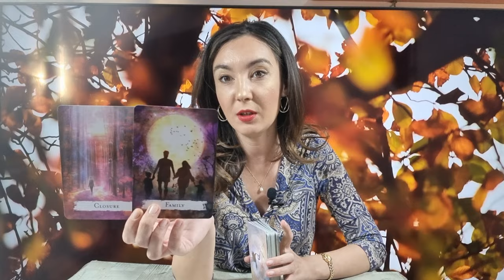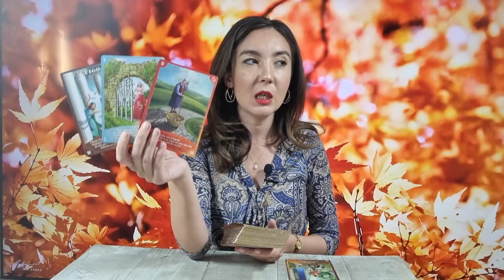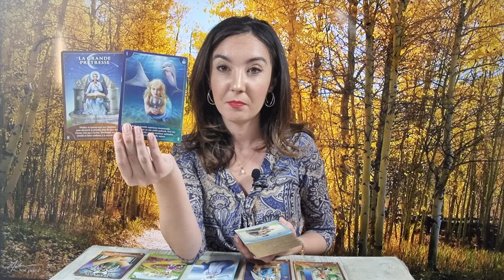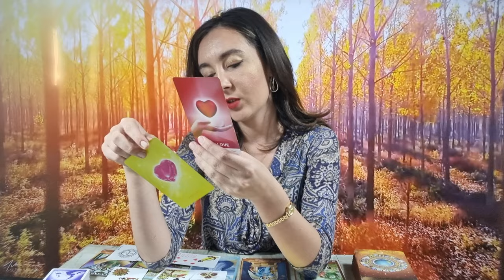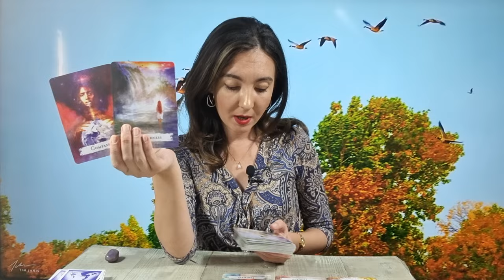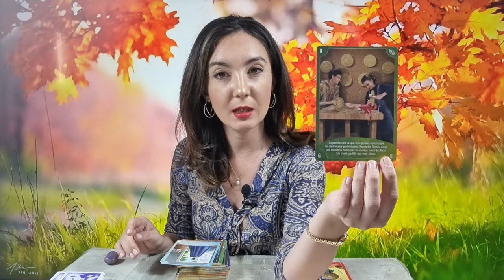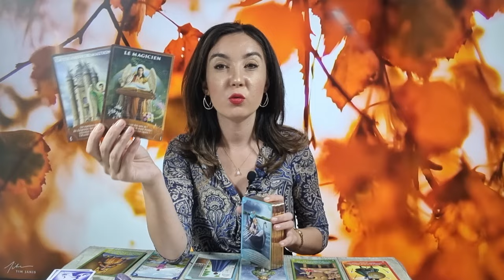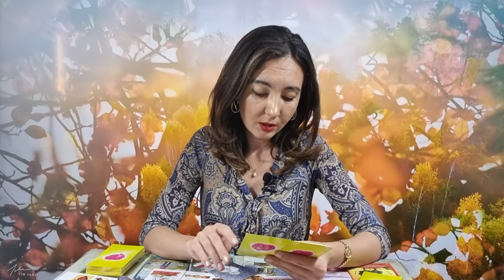𝗩𝗜𝗜𝗧𝗢𝗥𝗨𝗟 𝗧𝗔𝗨 𝗜𝗡 𝟮 𝗭𝗜𝗟𝗘! 🧚‍♀️ 𝗠𝗔𝗚𝗜𝗔 𝗘𝗦𝗧𝗘 𝗣𝗥𝗘𝗭𝗘𝗡𝗧𝗔 𝗜𝗡 𝗩𝗜𝗔𝗧𝗔 𝗧𝗔! 𝗢 𝗦𝗨𝗥𝗣𝗥𝗜𝗭𝗔̆ 𝗠𝗔𝗥𝗘! 😯